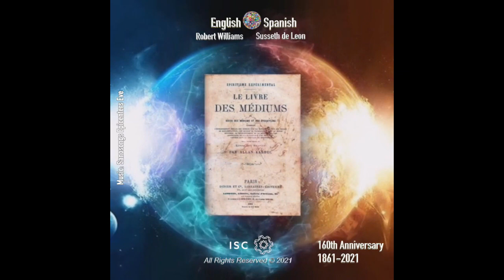𝗖𝗘𝗜 - 𝟭𝟲𝟬 𝗮𝗻𝗼𝘀 𝗱𝗮 𝗽𝘂𝗯𝗹𝗶𝗰𝗮çã𝗼 𝗱𝗲 "𝗢 𝗟𝗶𝘃𝗿𝗼 𝗱𝗼𝘀 𝗠é𝗱𝗶𝘂𝗻𝘀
🌍 𝗖𝗘𝗜 - 𝗖𝗼𝗻𝘀𝗲𝗹𝗵𝗼 𝗘𝘀𝗽𝗶𝗿𝗶𝘁𝗮 𝗜𝗻𝘁𝗲𝗿𝗻𝗮𝗰𝗶𝗼𝗻𝗮𝗹, Á𝗿𝗲𝗮 𝗘𝘀𝘁𝘂𝗱𝗼 𝗲 𝗣𝗿á𝘁𝗶𝗰𝗮 𝗱𝗮 𝗠𝗲𝗱𝗶𝘂𝗻𝗶𝗱𝗮𝗱𝗲. 𝗛𝗼𝗺𝗲𝗻𝗮𝗴𝗲𝗺 𝗮𝗼𝘀 𝟭𝟲𝟬 𝗮𝗻𝗼𝘀 𝗱𝗮 𝗽𝘂𝗯𝗹𝗶𝗰𝗮çã𝗼 𝗱𝗲 "𝗢 𝗟𝗶𝘃𝗿𝗼 𝗱𝗼𝘀 𝗠é𝗱𝗶𝘂𝗻𝘀"

🇬🇧 English: Robert William, Inglaterra.
The Book of Mediums, by Allan Kardec, was published in Paris on January 15, 1861 and is one of the five books that form the Spiritist Codification. This year marks 160 years of the work and we will see some passages together in various illustrated posts, translated into several languages. Find out how so-called spirit or mediumistic phenomena occur by studying The Book of Mediums.

🇪🇸 Español: Susseth de Leon, El Salvador.
El Libro de los médiums, de Allan Kardec, fue publicado en París el 15 de enero de 1861 y es uno de los cinco libros que forman la Codificación Espírita. Este año se cumplen 160 años de trabajo y veremos algunos pasajes juntos en varias publicaciones ilustradas, traducidas a varios idiomas. Descubra cómo ocurren los llamados fenómenos espirituales o mediúmnicos estudiando El Libro de los Médiums.